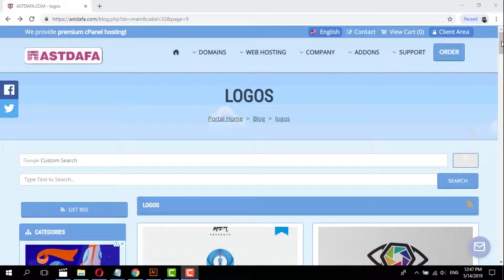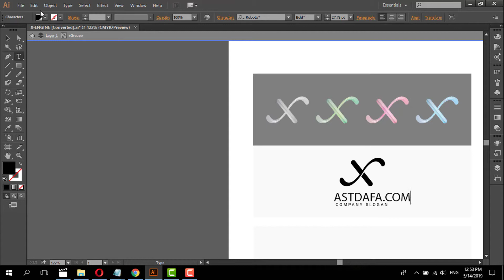FREE DOWNLOAD TEMPENGINE